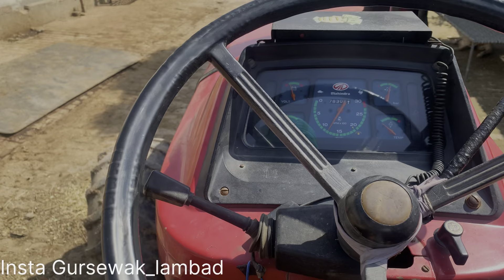Ajj pump check krea//bohat vdia chlda 8.50 futta rotavator//Mahindra 475di